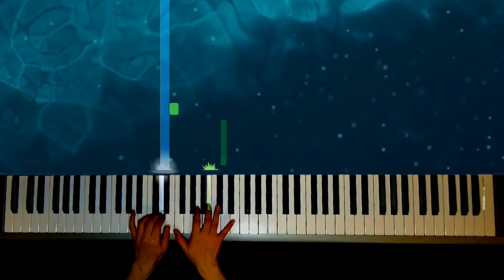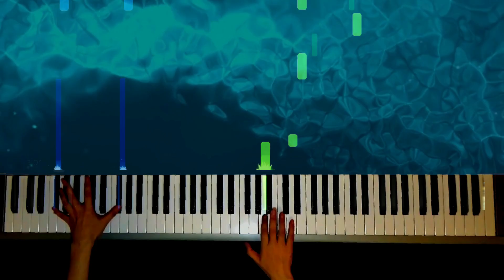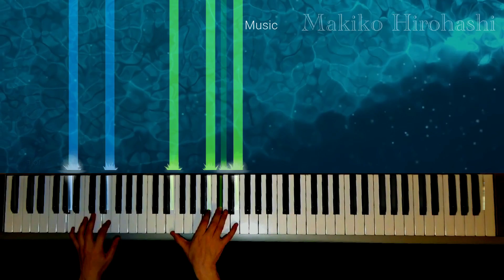FRANKINCENSE フランキンセンス (CD AROMAより) Piano solo ver. / Makiko Hirohashi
FRANKINCENSE フランキンセンス ~バランス~  (CD AROMAより) ピアノソロバージョン/ Music & Piano : Makiko Hirohashi   広橋真紀子

CD AROMAより"フランキンセンス"をピアノソロで弾きました。
催眠術にかかったように瞼が重ーくなる曲です。

I played ”FRANKINCENSE" from CD AROMA as a piano solo.
It's a song that makes your eyelids heavy as if you were hypnotized.